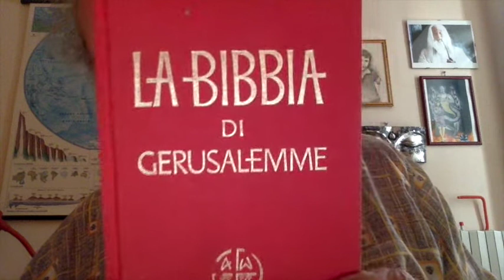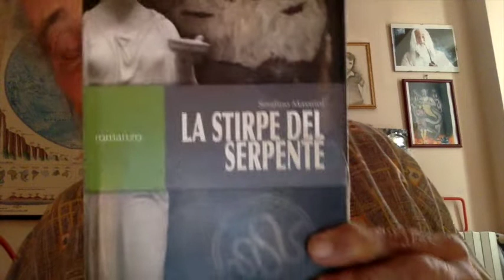EBREI Da Mauro Biglino A Serafino Massoni